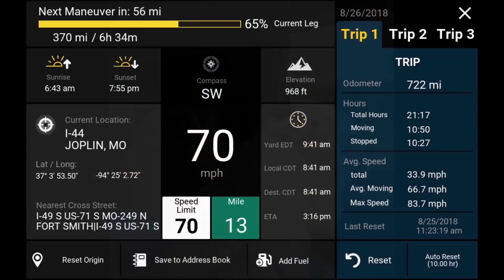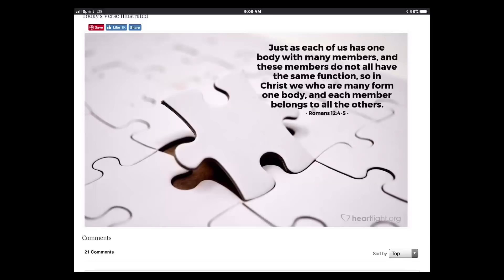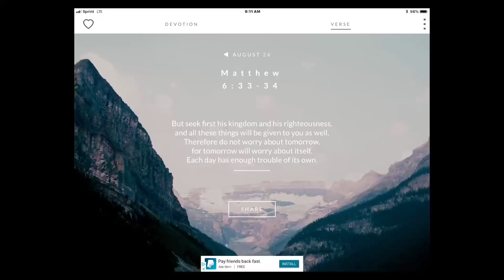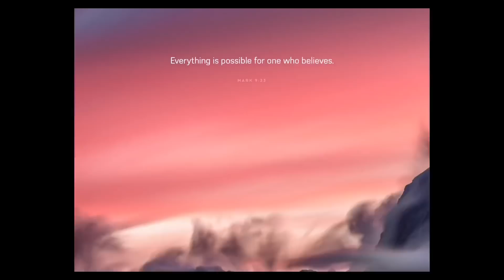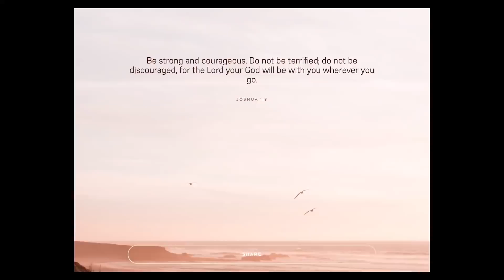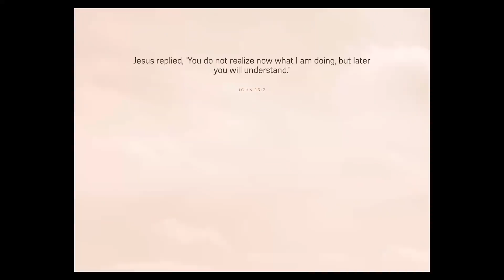August 26, 2018/1069 Joplin Missouri and Oklahoma